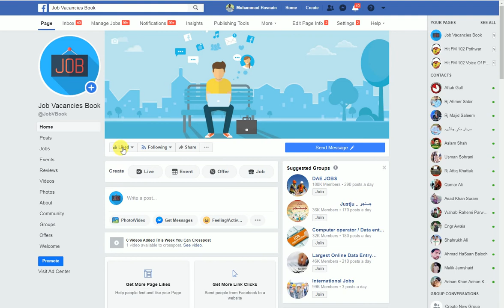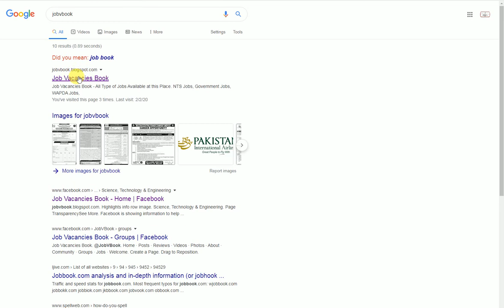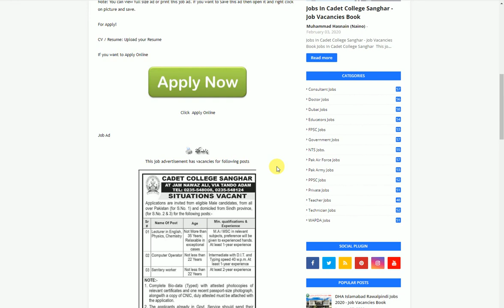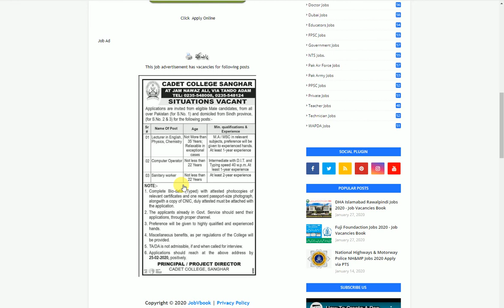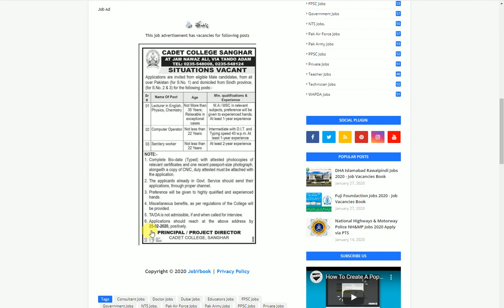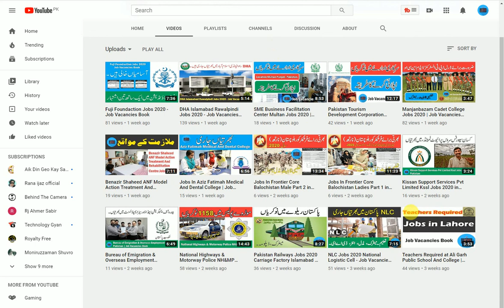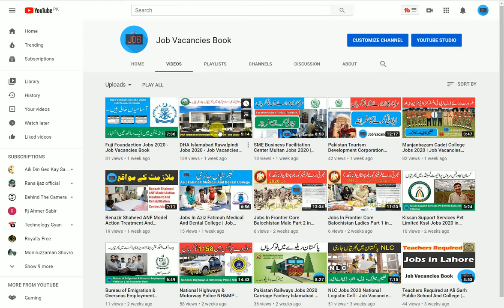Jobs In Cadet College Sanghar - Job Vacancies Book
follow this and thank me later :)